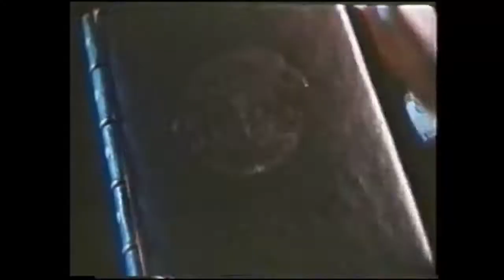Pulso Político - 15 de abril 2019